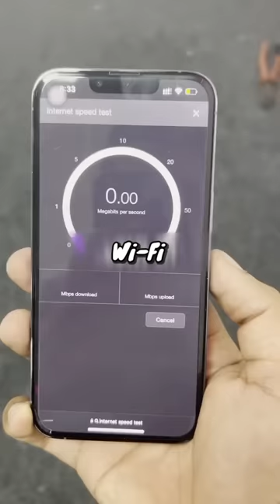CAN WE BOOST INTERNET SPEED WITH A CAN OF COKE? | it's Sukku